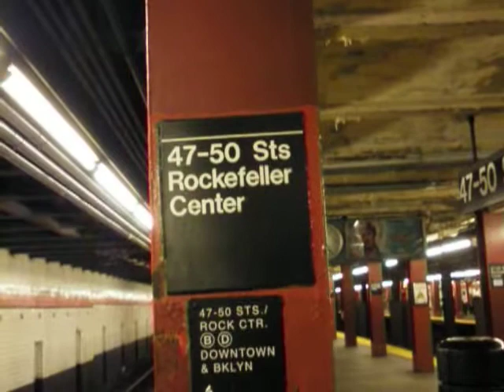Metro in manhattan